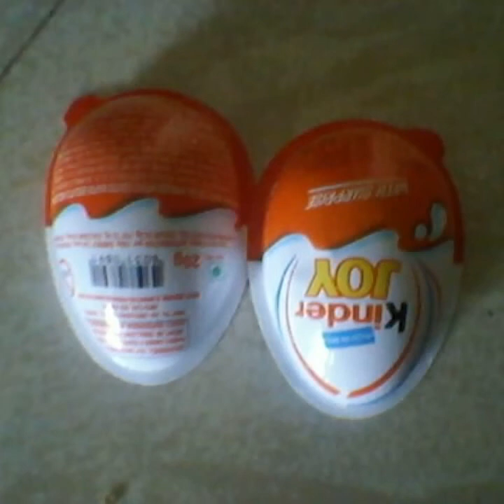Wind turbine company in enercon India limited company Mini model design || very unique paper model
Radhe construction company ad. Rabarika, ta. Jamjodhapur, di. Jamnagar, gujarat, india mo. 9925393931